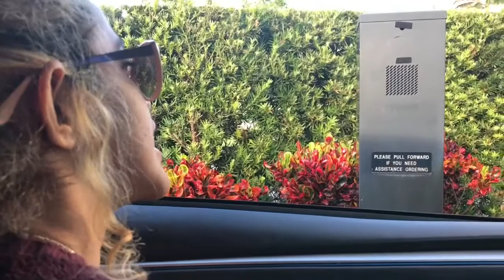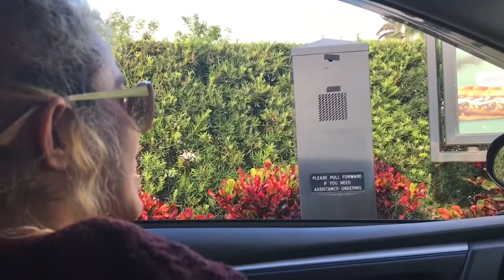SHE ALMOST KILLED ME!!! (VLOG)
😈MATHEW😈

 👑CINDY👑